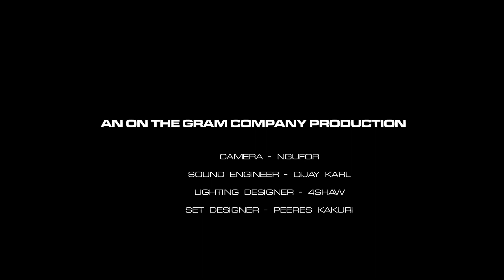DeeMix A Conversation With Sango Edi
Le Débriefing

DeeMix Studio’s Peeres Kakuri sat down with Masango Edi or Sango Edi as known by many on the occasion of his upcoming first studio compilation a ten (10) song LP titled ENGELEH NYE POH which translates Wait For It in English,  sets to drop on the 21 of January 2022.

The Young producer/Artist almost a decade in decides to finally join the spotlight. Known by many for his outstanding works in and out of Cameroon as a producer/beatmaker debuted his career in the mid-2010s and fast became a popular name amongst his peers in an era that saw the revelation of numerous now-iconic names in the business such as Salatiel, Mr. Leo, Daphne, Dr. Nkeng Stephen, Dijay Karl, Mic Monsta, and Crispy just to name a few.

Originally for the SouthWest region of Cameroon, Bangem to be more precise, his roots and culture he says, were hardly his stronghold as he was mostly influenced by foreign rap music in the early stages of his ever-growing career. Known to many in that era (game) as the trap king (Trap Music) he developed a strong market rapidly with the rap community of the industry back then. The influence eventually marked him deep as he went ahead to name his group of artists working with and under him, 808, referring to Roland TR-808 Rhythm Composer, an electronic drum machine from the 1980s popular in hip-hop music. 808 is also often mistakenly referenced as the penal code for “disturbing the peace.” which was an independent label made up of rappers like Crispy, Lex Merton, versatile musicians Zashy Reloaded, Payne, Paola Gobina, and Gomez.

A deep believer of collective community development, Sango Edi as he says, has always had it as a priority to help other younger unknown artists with untapped talents to be able to express their abilities fully not only as their producer but also as a songwriter and guiding their creative process as well as revealing hidden ones, so they could reach their full potentials.

A drive/skill which he says has come in handy numerous times in his career working with other artists, as he was later on revealed as the prime asset both as a songwriter and producer in the musical success of renowned singer Nabila Rodriquez credit due in his words. He also has played a great part in that role for many other artists who he rather not mention now, or are yet to release such collaborative works.

Fatherhood was a quick blessing from God for Sango Edi, which in his words “wasn't much of a burden, since he was already in that figure for some of the artists under his 808 family” but the twist or what made it difficult to cope in Buea in those days was the outbreak of the crisis in the Northwest and Southwest regions of Cameroon, which made the city known for its great funk and hospitality hard to cope in,  plus he had a child to provide and watch over now, Moreover, his works and notoriety had grown nationally to the point where he was solicited by many who couldn’t freely come to him anymore because of the situation in Buea, thus came the decision to exploit opportunities showing up elsewhere.

Prompting his move to Douala in 2018 where he got a job as a sound engineer with SHUNT Records, joining his long time friend and comrade Beat Bollar who was also working In the same studio under the guides of experienced A&R Jul Nyah, whom Sango Edi said had a tremendous impact on what he has become few years after he decided to move to Douala, in his words it was an “unmeasurable impact” which he salutes.

Almost half a decade after, all that experience he says, has led us to ENGELEH NYE POH The birth of MASANGO EDI the rebirth from Drea Boii the young Buea producer. On this debut tape, Sango finally connects with his roots and culture principally the guiding motivations and aspirations behind ENGELEH NYE POH a sound driven by Love, Family, Respect, and Sustainability, for him it's the proclamation of a series of lessons well learned and a journey that will lead to endless possibilities in the nearest future and there are many more to come.